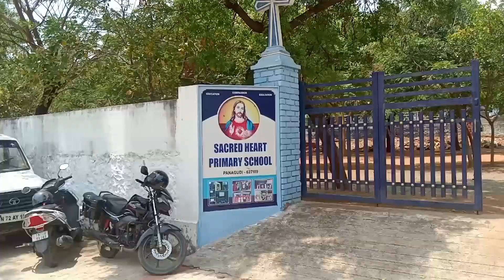Sacred heart primary school | Panagudi | Tirunelveli district.